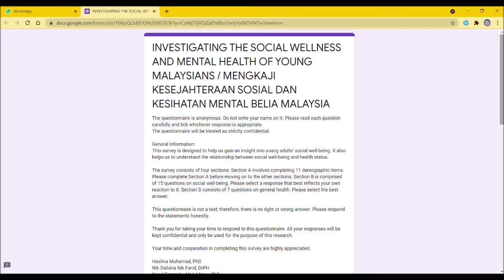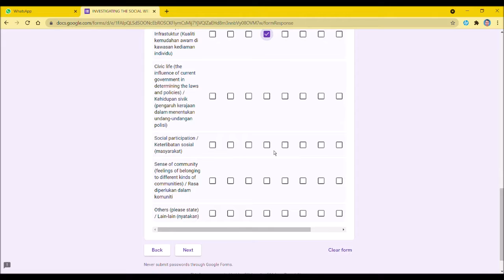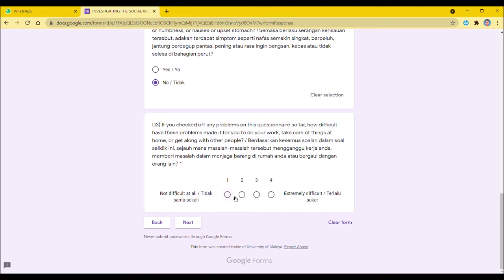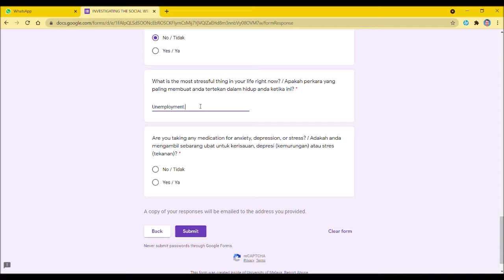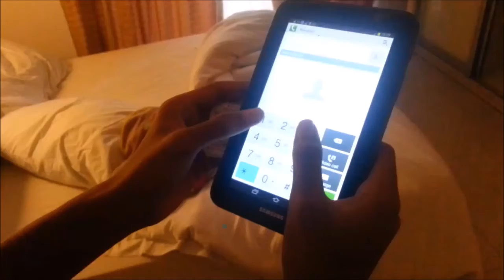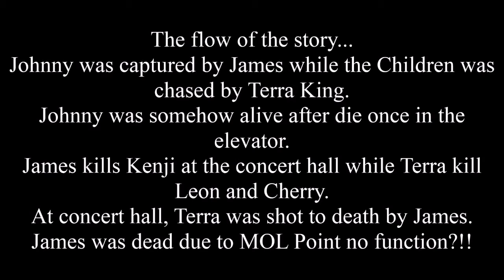Ariff’s Show: Awakening Project 1: Children In The Wild IV #2015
Timestamp

0:00 Another survey
3:32 Children In The Wild IV
9:41 Stupid cards

The Children In The Wild series ends in 2015. So sad. As I said, this is a MUST VIDEO that you all need to watch.

This video was taken in 2015.
Follow me-
GRADUAN: Muhammad Ariff Zaini
Steam: Johnny_Banger45